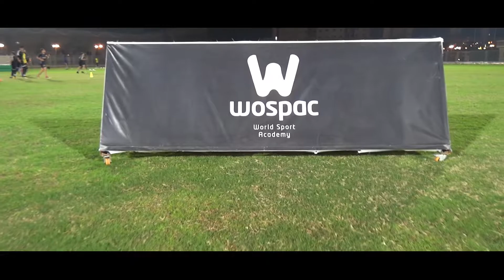Wospac world sport academy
Directed By :
Nader Nasser